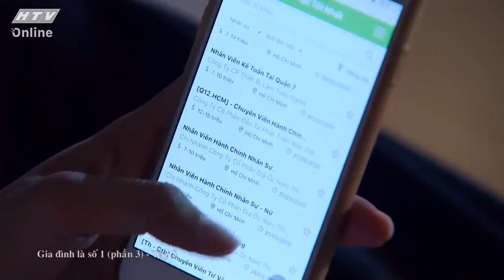Gia đình là số 1 Phần 3 | Áp lực TIỀN BẠC đè nặng lên đôi vai Bảo Hân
00:00 Bảo Hân bị áp lực tiền bạc
02:00 Bảo Hân làm đủ nghề để trang trải cuộc sống
03:00 Đụng mặt oan gia